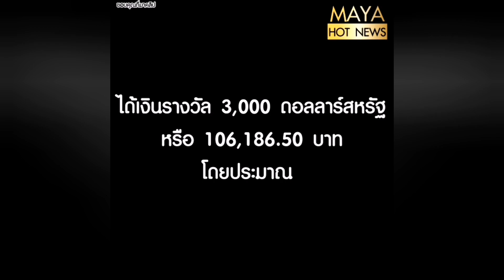เปิดเงินรางวัล​ รองอันดับที่ 1 Miss Universe 2023แอนโทเนีย โพซิ้ว ได้เท่าไหร่ I mayahotnews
เปิดเงินรางวัล​ รองอันดับที่ 1 Miss Universe 2023แอนโทเนีย โพซิ้ว ได้เท่าไหร่
MissUniverse2023 #​mayahotnews